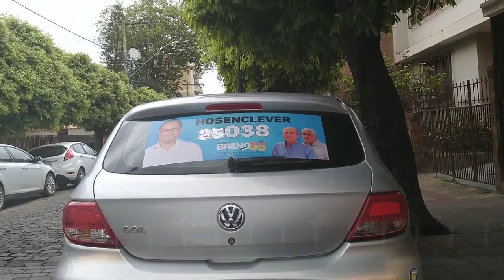AQUI É MINAS GERAIS - CHEGANDO EM LEOPOLDINA - OUT/2020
Chegando em Leopoldina, cidade da zona da mata mineira. Conhecendo um pouco do centro da cidade. Viagem ocorrida em 19/10/2020.